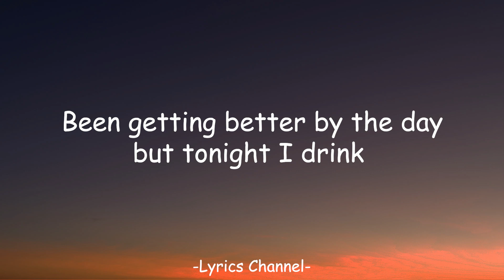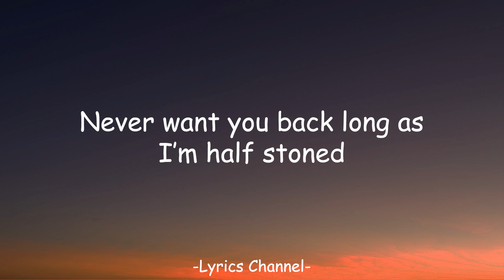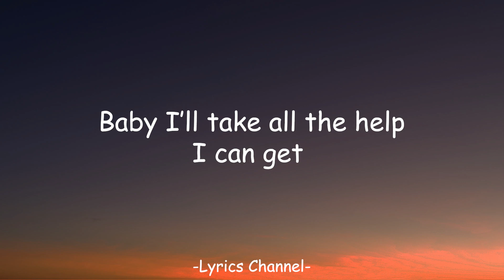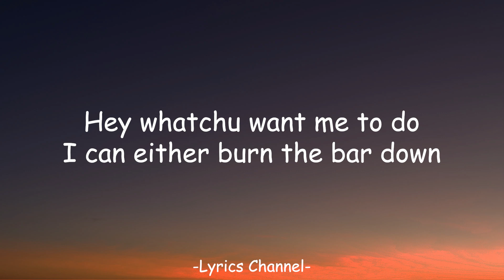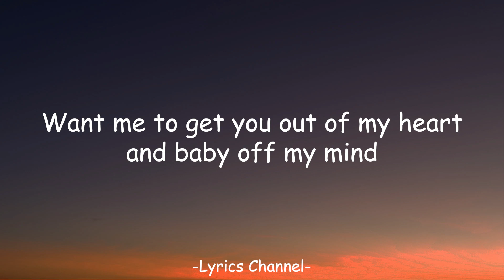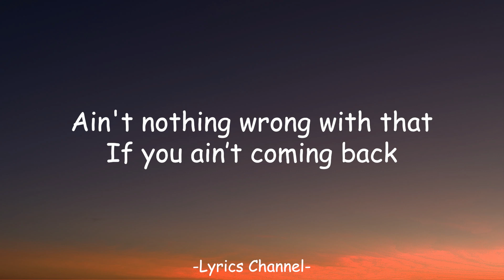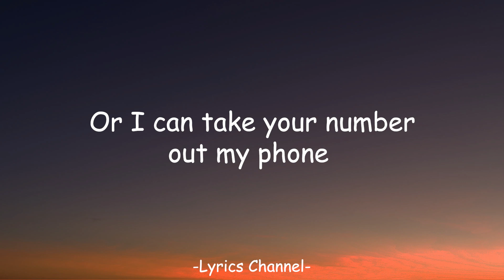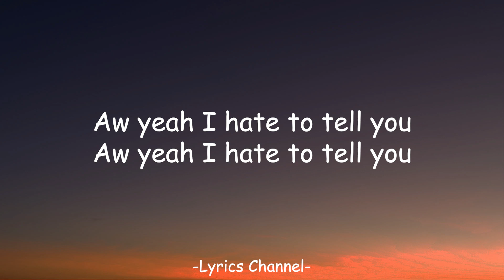Morgan Wallen - One Thing At A Time (Lyrics)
🎤 Lyrics: Morgan Wallen - One Thing At A Time

[Verse 1]
Somebody hand me a cigarette
I know I ain't had one in over a week
Somebody pour me a double shot
Been gettin' better by the day but tonight I drink

[Pre-Chorus]
You say I gotta get over you and get sober too
I got a lot of habits I gotta kick
But weigh out all your options and take your pick

[Chorus]
I can either burn the bar down
Or I can take your number out my phone
I can give you up right now
And never want you back long as I'm half-stoned
If you want me to quit you, want me to get you
Outta my heart and, baby, off my mind
I hate to tell you, girl, but I'm only quittin' one thing at a time

[Verse 2]
I know I got me some problems
About a thousand memories I gotta forgеt
But if I'm gonna solve 'em
Baby, I'lI take all thе help I can get

[Pre-Chorus]
If you ain't gonna kiss me
Then I'lI take some whiskey, some Grizzly
Nicotine amphetamines too
You want me to stop some of that
Or you want me to stop lovin' you?
Hey, what you want me to do?

[Post-Chorus]
Aw, yeah, I hate to tell you

[Bridge]
I ain't no superman, I'm just the way I am
If I'm gonna move on, then I need me somethin' in my hand
Ain't nothin' wrong with that
And if you ain't comin' back